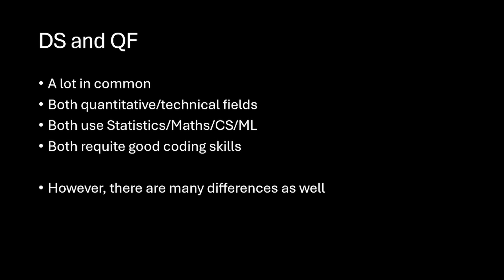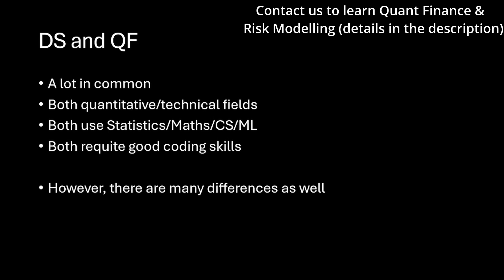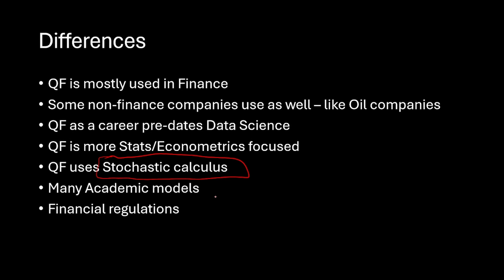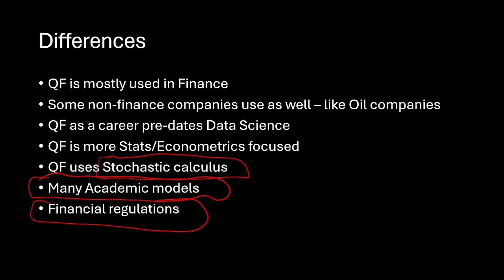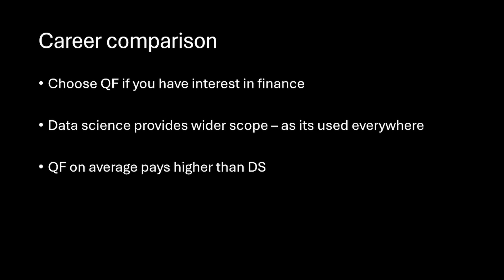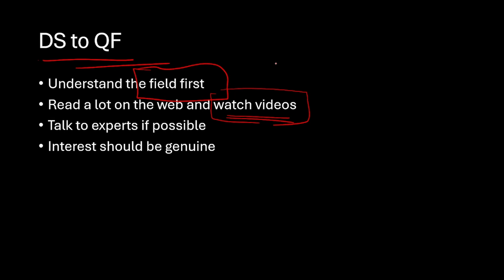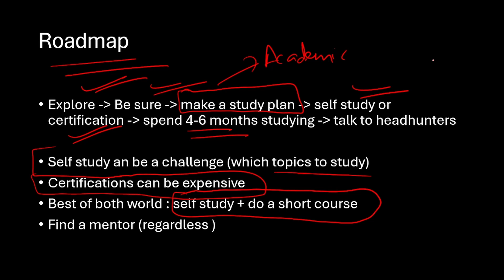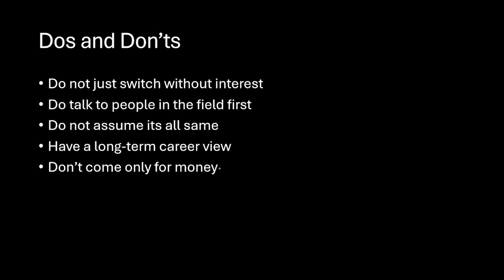SWITCHING FROM DATA SCIENCE TO QUANTITATIVE FINANCE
I have made a beginner friendly (yet detailed) course on Quantitative Finance & Risk Modelling.